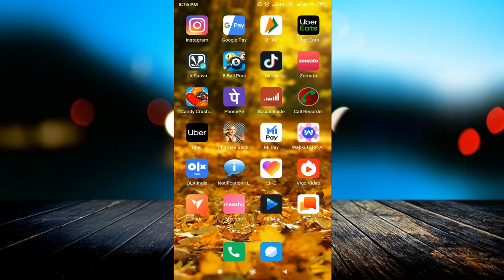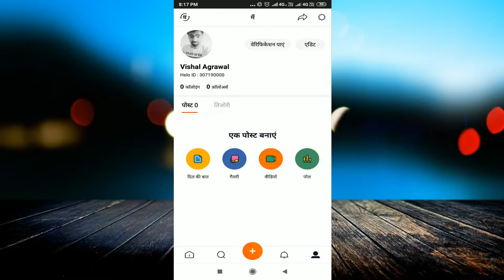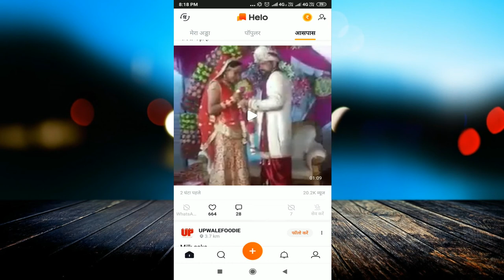helo app se paise kaise kamaye | helo app refer and earn, helo app unlimited trick 👉. helo app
linked site.